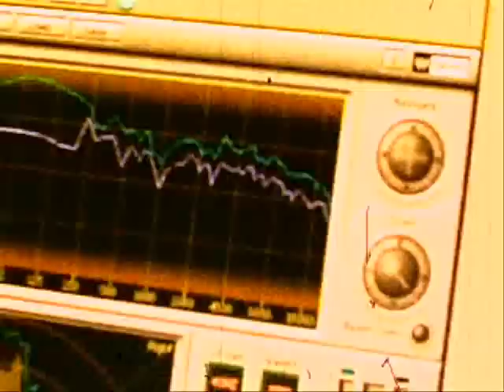Black-Alien - Babylon By Gus - Making of [Parte 1]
Making of do álbum de estréia de Black-Alien, ex-integrante do Planet Hemp e um dos melhores poetas urbanos do rap nacional.